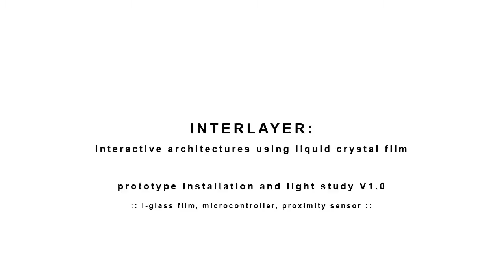Interlayer: Interactive Architecture using Liquid Crystal Film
This video is part of a feasability study exploring the use of Liquid Crystal Film for arts and design applications. The rate at which the film changes from opaque to transparent is interactively controlled via proximity sensors and custom electronics.
The project was funded by Arts Victoria with support from iGlass, State Automation, and Nanotechnology Victoria